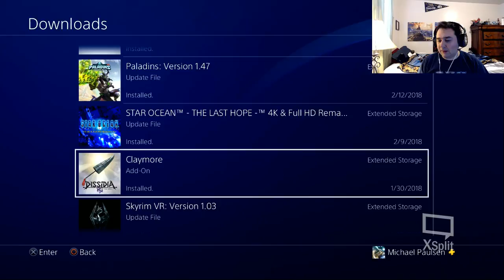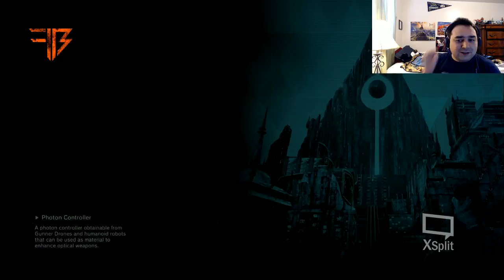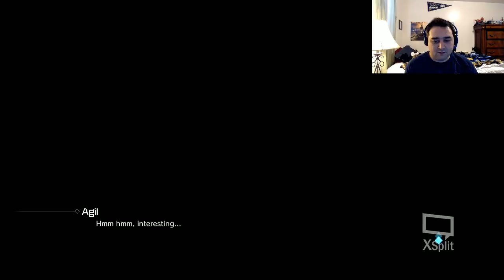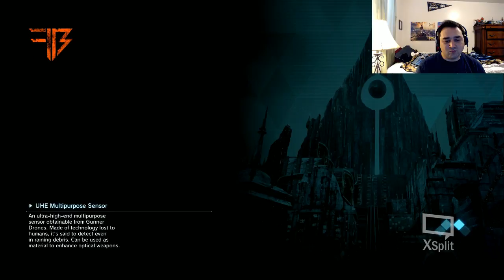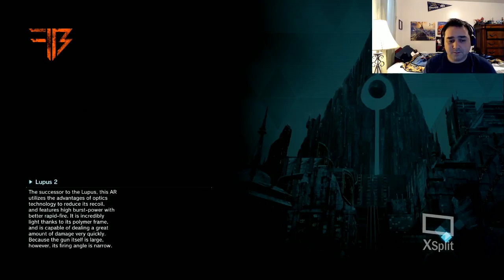Flurry of Bullets! - SAO Fatal Bullet Part 3